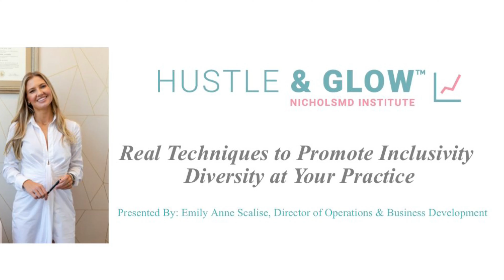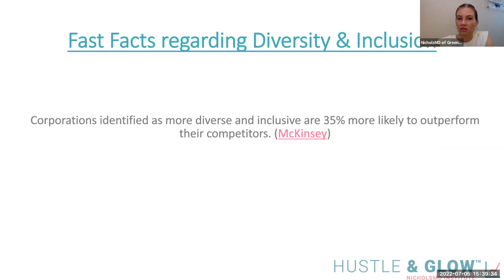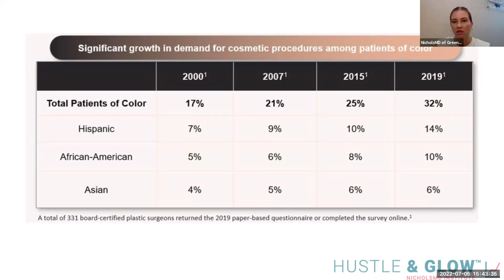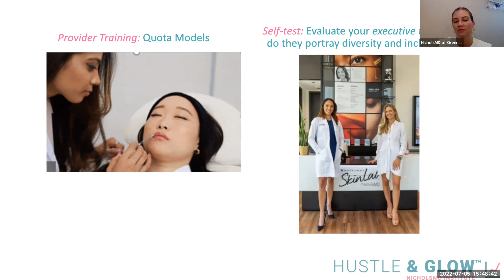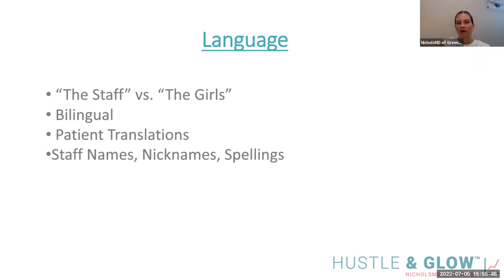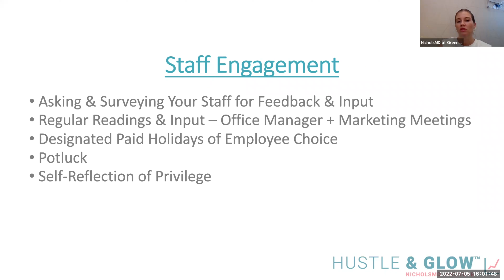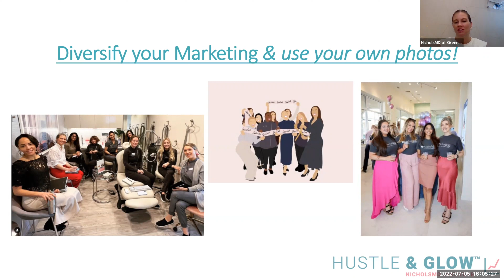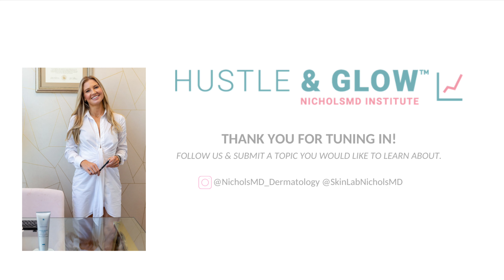Hustle & Glow: Real Techniques to Promote Inclusivity, Diversity at Your Practice